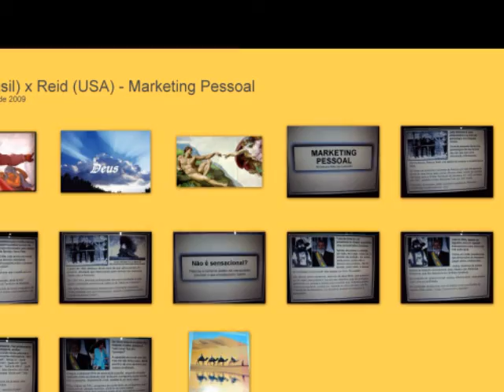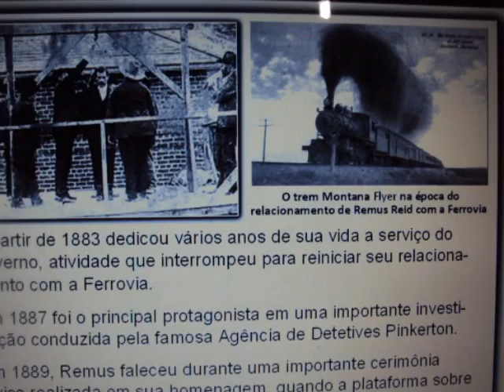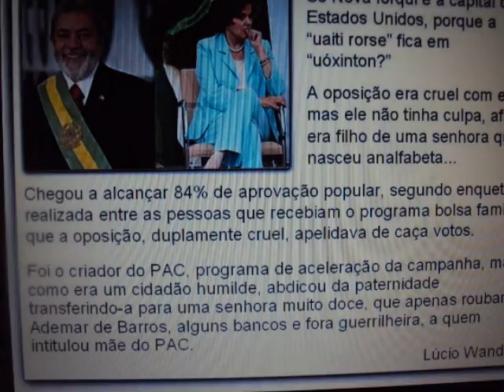Lulla (Brasil) x Reid (USA) - Marketing Pessoal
Argumentos em palavras manipuladas.
Pontos de vista diversos.
Fatos distorcidos.
Marketing Pessoal.
Lulla e& Reid.
Projeção de um governante brasileiro.